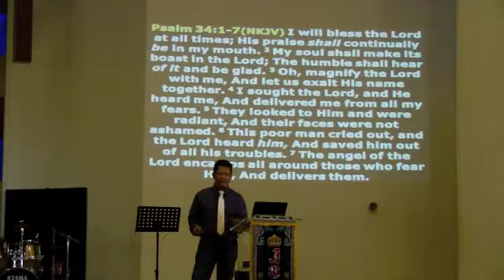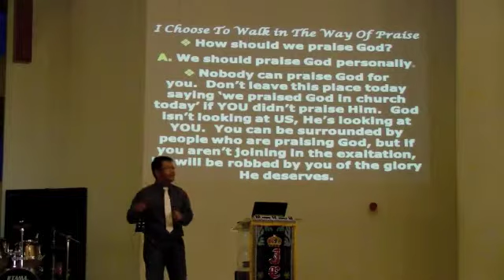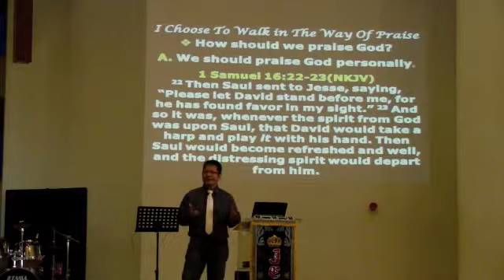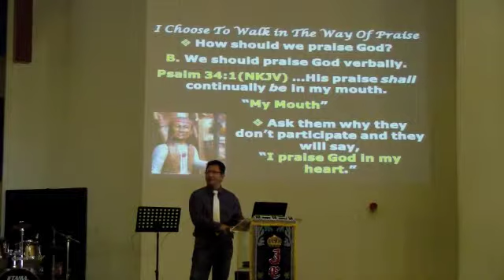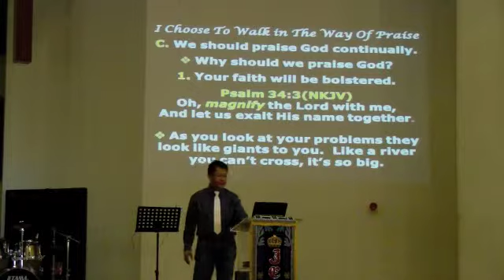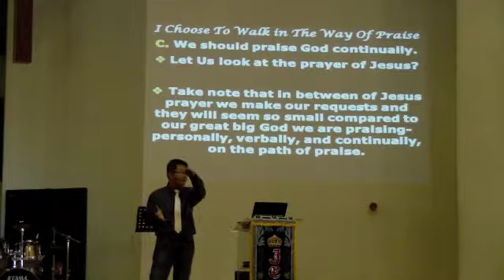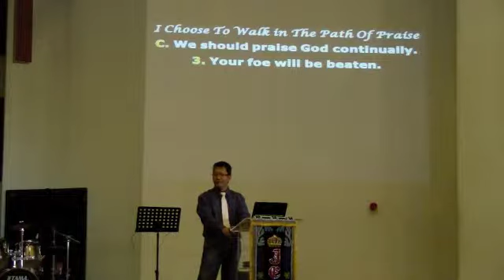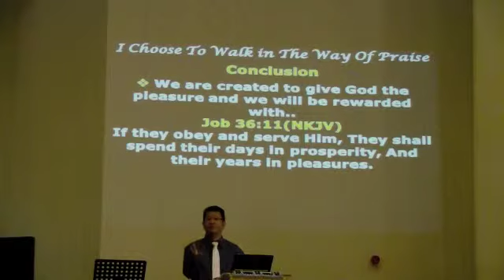I Choose To Walk in The Way of Praise - Ptr Jay Descalsota [11.4.12]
The human being was created to live and breathe in an atmosphere of worship and praise to his Creator. The way through which divine power is received should be preserved with the flow of joyful praises that are lifted up to his Maker. Salvation and life in Christ has come, and having received Jesus Christ as Savior, daily life calls us to pray and read the Bible for communion and wisdom. But, our daily walk with GOD in this communion should be covered with praise, "Enter into his gates with thanksgiving, and into his courts with praise" (Psa. 100:4). Such a path, filled with praise, feeds our devotion, faithful obedience and constant joy. The author has established a thorough leadership dossier that exemplifies the way in which praise bears fruit of constancy in the holy life, while teaching a way to praise GOD that is neither fanatical, nor insincere, nor ritualistic, but filled with animating power, available to each believer.

** Like our Facebook page, Barkadahan Kay Kristo to see updates from our church.